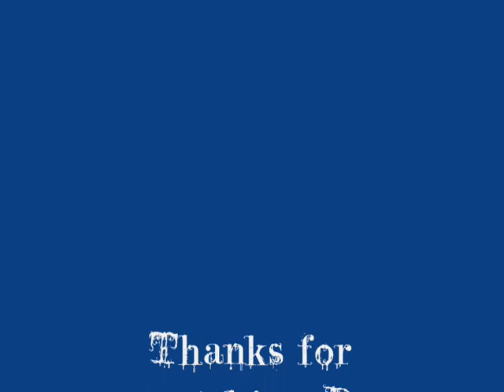My Favorite Anime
Lol the AMV is my first inof many to come My Favorite Anime's XD hope you enjoy all of them when they all come out lol might stop at 5 parts... don't know yet